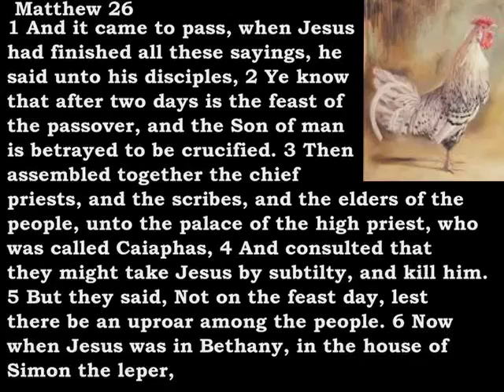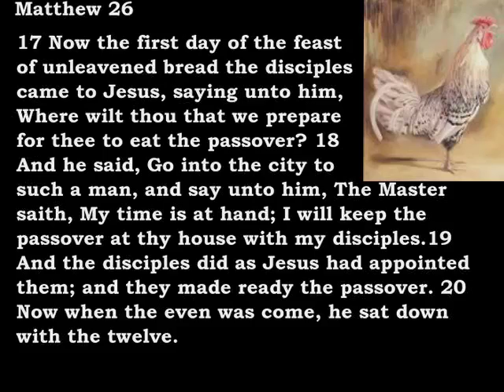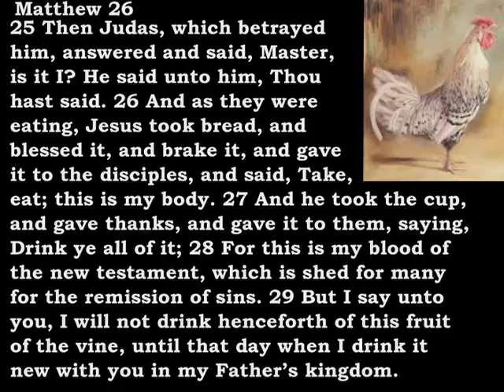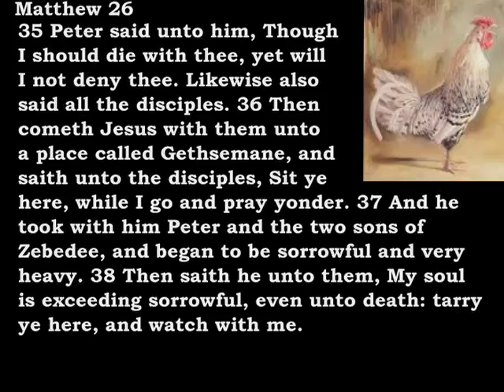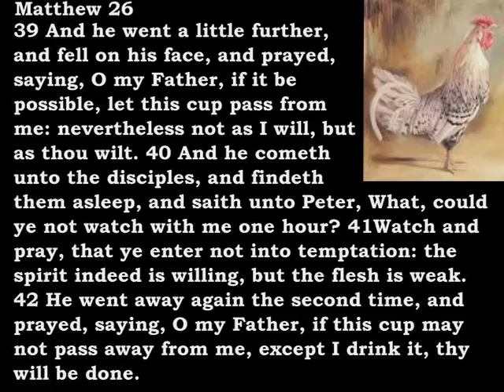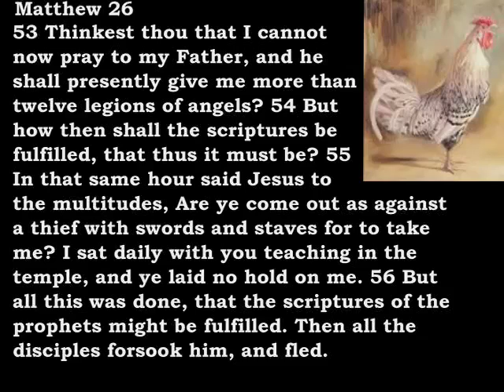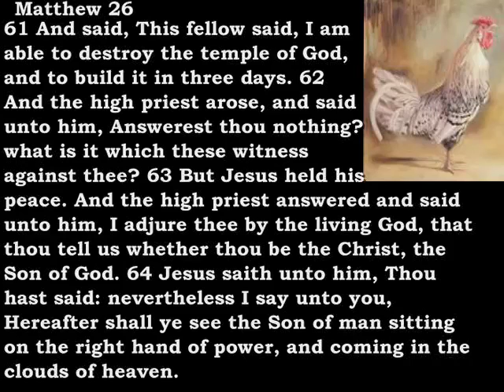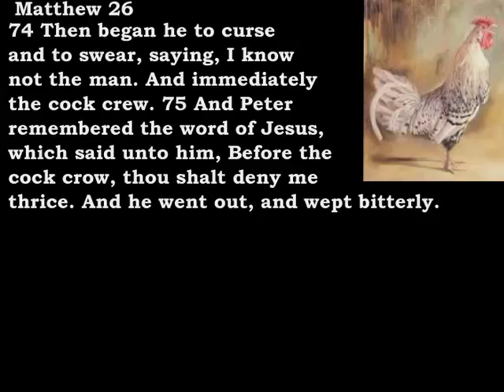Bible Reading Matthew 26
Matthew 26:
1 And it came to pass, when Jesus had finished all these sayings, he said unto his disciples,
 2 Ye know that after two days is the feast of the passover, and the Son of man is betrayed to be crucified.
 3 Then assembled together the chief priests, and the scribes, and the elders of the people, unto the palace of the high priest, who was called Caiaphas,
 4 And consulted that they might take Jesus by subtilty, and kill him.
 5 But they said, Not on the feast day, lest there be an uproar among the people.
 6 Now when Jesus was in Bethany, in the house of Simon the leper,
 7 There came unto him a woman having an alabaster box of very precious ointment, and poured it on his head, as he sat at meat.
 8 But when his disciples saw it, they had indignation, saying, To what purpose is this waste?
 9 For this ointment might have been sold for much, and given to the poor.
 10 When Jesus understood it, he said unto them, Why trouble ye the woman? for she hath wrought a good work upon me…